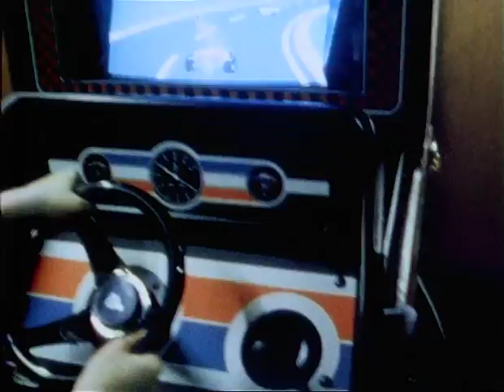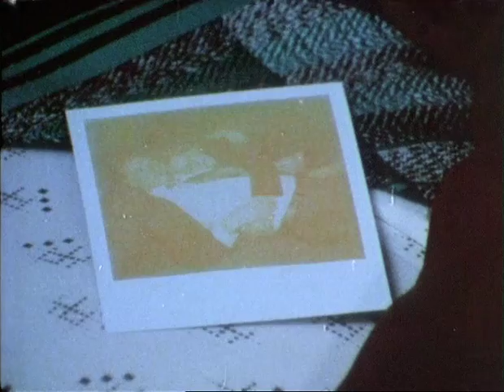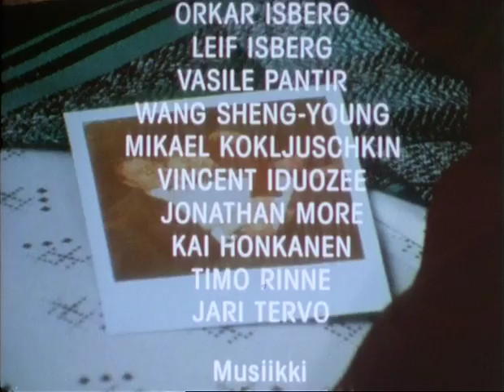Vanavedessä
Käsikirjoitus ja ohjaus: Juha Karikoski